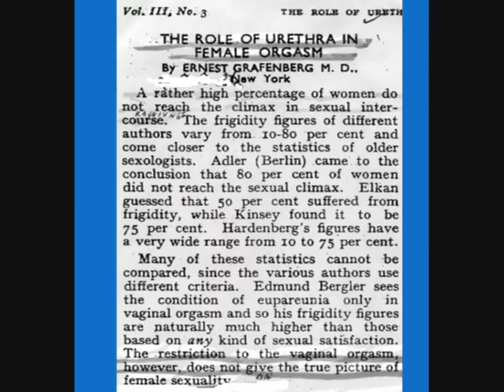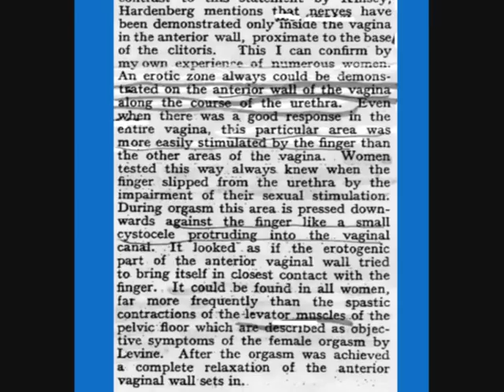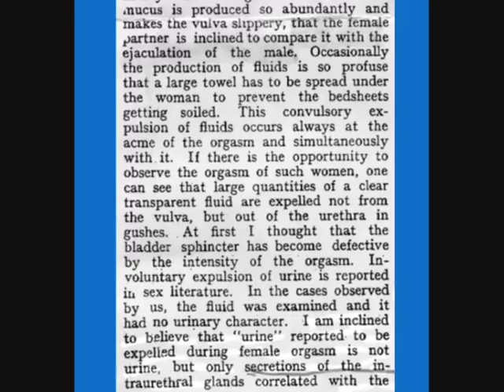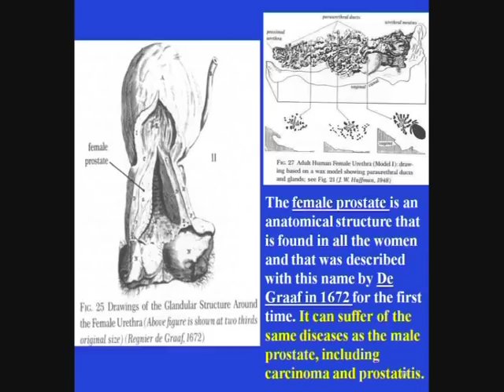G-spot doesn't exist-Female orgasm-Sex education-congress2008- Grafenberg's article1950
Il mio sito "Dott. Vincenzo Puppo La nuova sessuologia: l'educazione a fare l'amore - La prevenzione delle violenze"
The G-spot is actually an hypothesis: Grafenberg, in 1950, hasn't discovered any G-spot. Grafenberg described some cases of female and male urethral masturbation and he did'nt report an orgasm of intraurethral glands. Every sexologist should read Grafenberg's original article and the hypothetical area named G-spot should be defined "vaginal spot". The female prostate is an anatomical structure present in every woman. The urethrovaginal "space" in women has no function in female sexuality (and what would be the normal measures of this "space"?) and one "vaginal" orgasm at least once in the past month, in women that reported at least two acts of sexual intercourse per week, it is not a significative difference with women without "vaginal" orgasm: has the article of Gravina, Jannini et al. really been overhauled and checked by the Reviewers selected by the Journal of Sexual Medicine? Sexologists should spread certainties for all women not hypotheses (are female sexual dysfunctions caused also by the sexologists?). Female orgasm should be a normal phase of the sexual response cycle. That is possible with a correct sexual stimulation always, also after the menopause. The male vagina (prostatic utricle) is an anatomical structure present in every man.
G-spot, Punto G, was invented by Beverly Whipple et al. 30 years ago without scientific basis. The supposed G-spot must not be identified with Gräfenberg's name [Ernest Grafenberg].
- Vincenzo Puppo, Ilan Gruenwald. Does the G-spot exist? A review of the current literature. International Urogynecology Journal December 2012. 23:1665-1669.
- Vincenzo Puppo. Anatomy and Physiology of the Clitoris,Vestibular Bulbs, and Labia Minora With a Review of the Female Orgasm and the Prevention of Female Sexual Dysfunction.
Clinical Anatomy Volume 26, Issue 1, pages 134-152, January 2013.
- Puppo V. La sessualità umana e l'educazione a fare l'amore. Con Aggiornamenti 2011 e 47 figure.